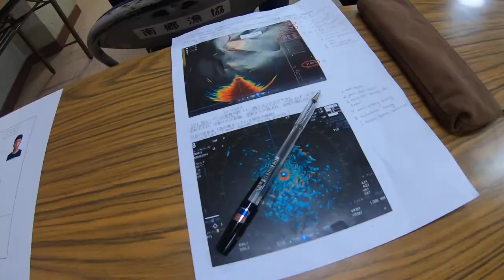VLOG SEKOLAH DI JEPANG 🇯🇵 専門学校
Haii teman-teman Youtube
hari ini aku mau ajak teman-teman berangkat sekolah di salah satu tempat aku belajar keahlian selama di jepang.

jyaa ikouze! ayo kita berangkat..